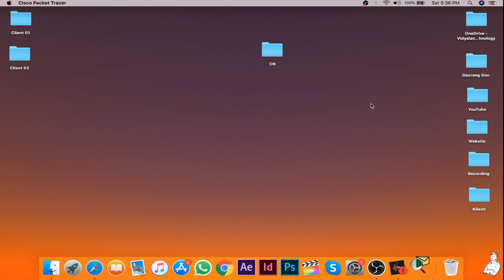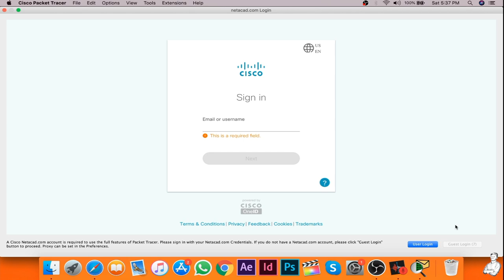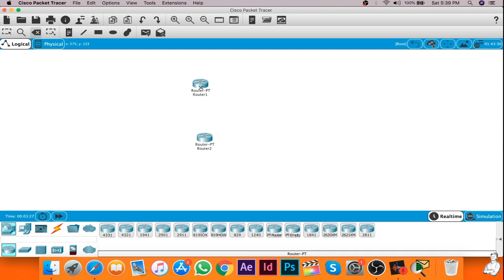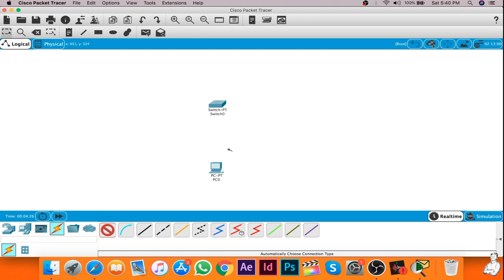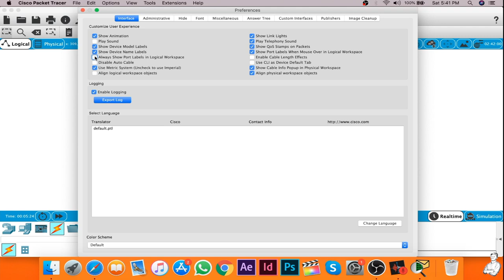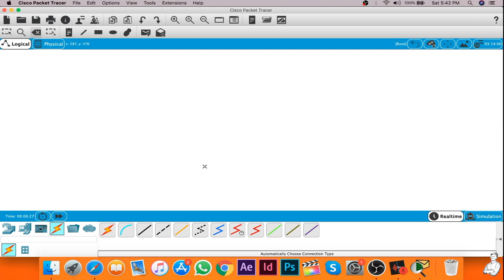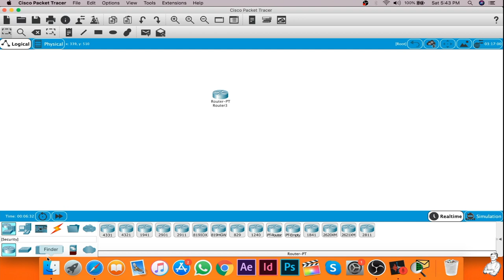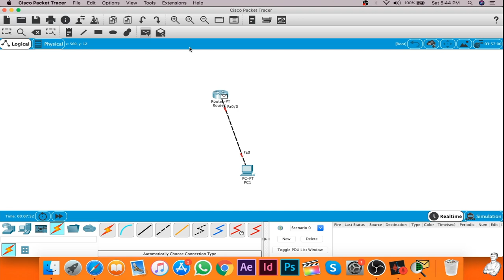Introduction to Packet Tracer || Practicals BSc IT (CN) / MCA / BE || Lecture 1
This is the introduction video to Cisco Packet Tracer this is just because to make you familiar with the Software and it's UI (User Interface).Question like how to use, How to select wire and how to login are covered in this video.

Primary target audience : B.Sc.IT Sem III Computer Network practicals

                                     If You are in College then I want you to explore different fields that could be anything you want to do from childhood. Personally I want to know how Share Market works so I figured it out and Started invested in college because no is dependent on me and I am ready to take Risk so you should also be. I am also teaching this If Interest you can check playlist there will be Every video on Saturday starting from 1st August 2020

About : Gaurang Ahinave is your friend with guide you can talk with him on any subject or problem you have.